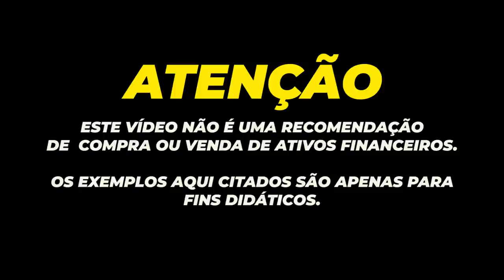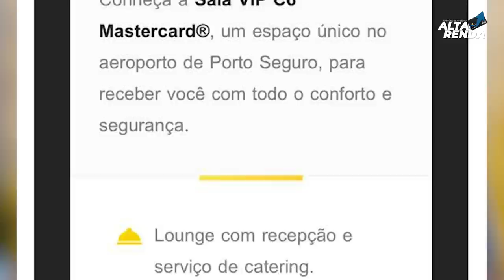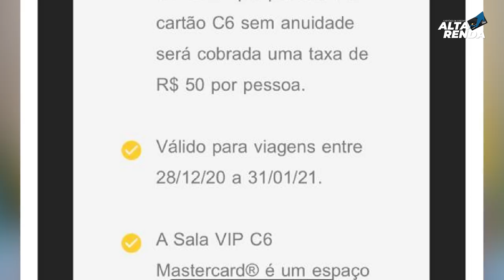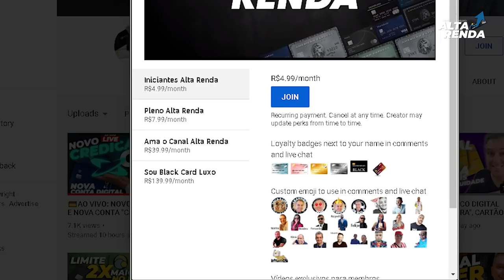💳C6BANK LANÇA JUNTO COM A MASTERCARD, NOVA SALA VIP PARA SEUS CARTÕES DE CRÉDITO, STANDARD E BLACK.